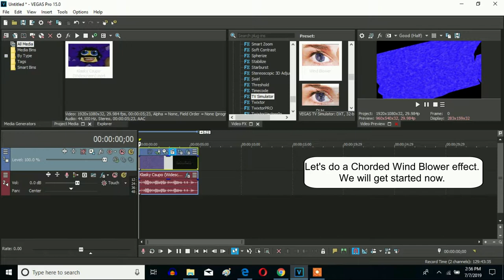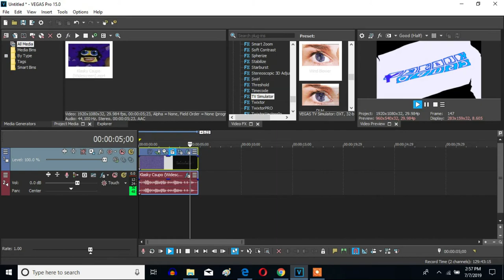How To Make Chord Wind Blower On Sony Vegas Pro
Let's make a Chorded Wind Blower effect on Sony Vegas Pro.

Nicknames:
Chord Wind Blower
Chorded Wind Blower